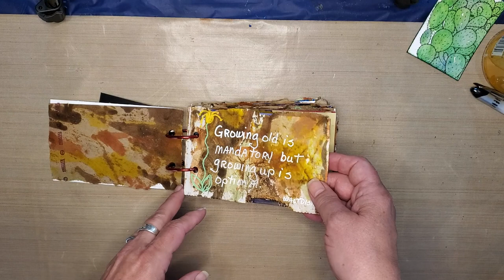Junk Mail Easy Ring-bound Junk Journal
An easy way to make a junk journal using binder rings.
Designed and created by VickiToria DragonFly.